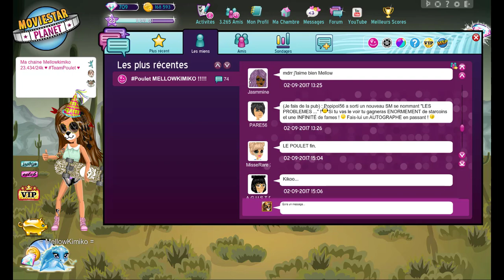LES HATERS !!!. MOVIESTARPLANET DEVIENT DÉBILE.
LES QUESTIONS QUI REVIENNENT SOUVENT :
Prénom : Amandine
âges : 18 ans
logiciel de capture video : camtasia studio ou Caméra panasonic
logiciel de montage : camtatsia studio, sony vegas , filmora
- Msp: XxMellowPinkuxX
- msp : x kita x
- msp : littlemellowkimiko

- skype: x-missdidoune-x